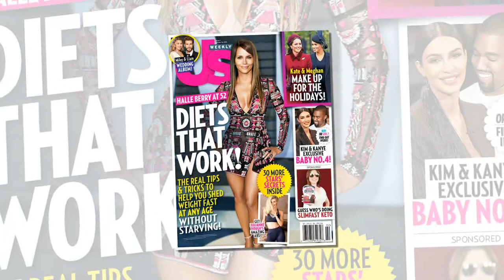How Duchess Meghan and Duchess Kate Worked Through Issues Over the Holidays?